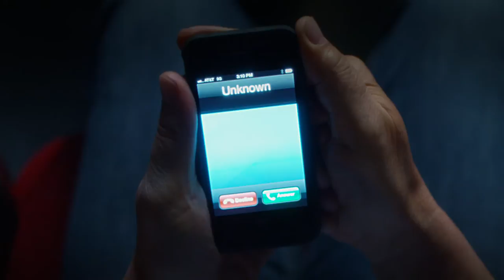Parental Guidance -- In Theater Policy PSA Featuring Billy Crystal 2012 [HD]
Genre: Comedy
Cast: Billy Crystal, Bette Midler, Marisa Tomei, Tom Everett Scott, Bailee Madison

Plot:
When his daughter goes away for work, a grandfather finds himself having to take care of his three grandkids using 21st century methods -- though he soon resorts to an old-school style of parenting.